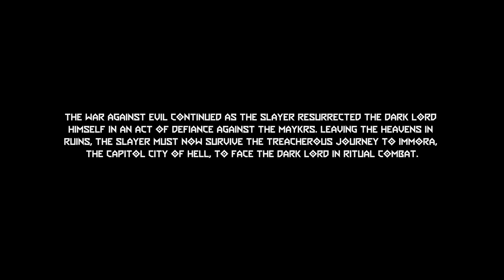DOOM ETERNAL: but I'm attempting ultra nightmare and keep to my Bi daily upload schedule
Thumbnail: It's my thumbnail, tbh, why do I put this here?